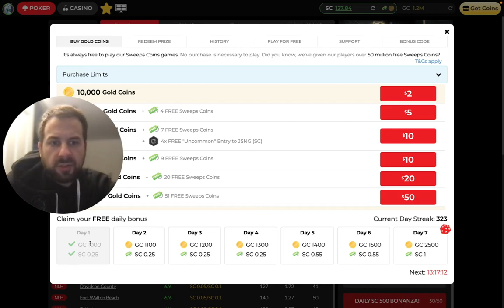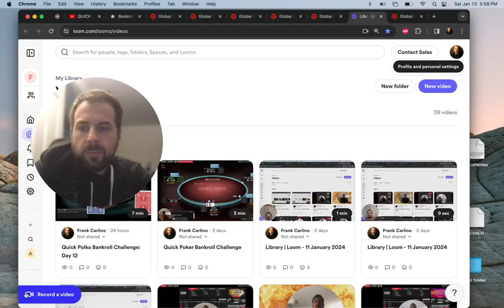🤯MIND BLOWING FOLD YOU WON'T BELIEVE!🤯 Bankroll Challenge Day 13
⚡️30 cents December 30 into $128 bucks Jan 13💰
0:25 to go straight to the KK fold 🤯
a portion of the proceeds are donated to animal shelters